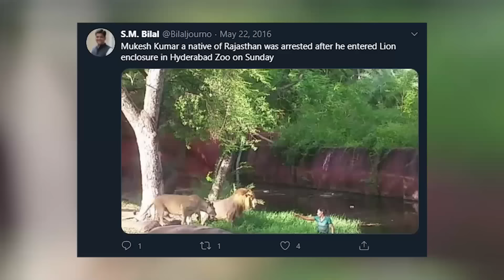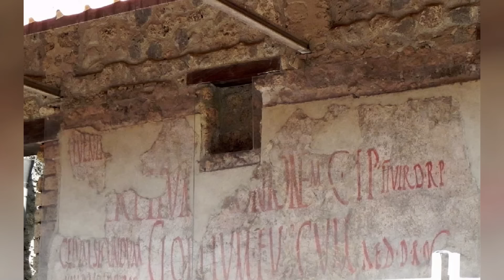Top 15 STUPID ZOO GUESTS - what were they thinking?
What were these people thinking? Today we're taking a look at some of the most stupid zoo guests ever seen.